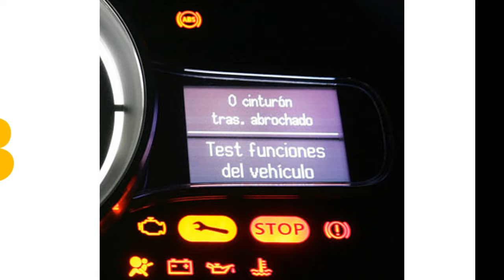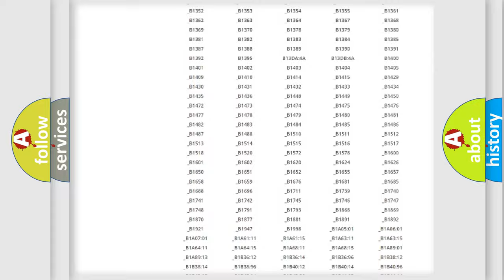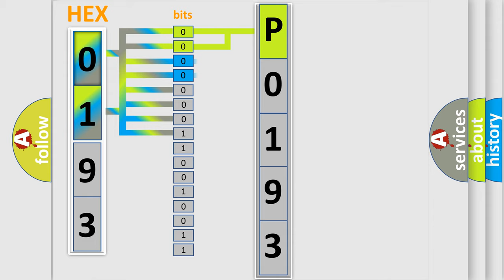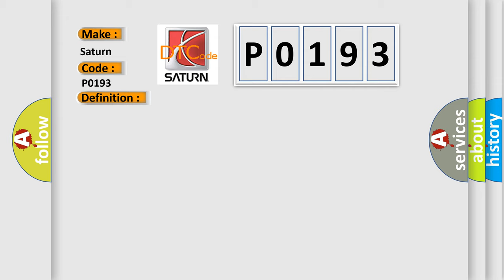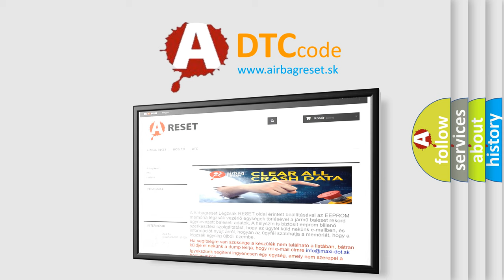DTC Saturn P0193 Short Explanation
Contents:
0:21 Basic DTC analysis according to OBD2 protocol standard.
1:48 Insight into programming
2:58 A diagnostically understandable description of the Diagnostic Trouble Code
3:05 Basic error definition

Make:
Saturn
Code:
P0193
Definition:
Daytime Running Lights System Error
Description:
Daytime Running Lights inoperable.
Cause:
 Blown fuse No.1 (10 A) and No.2 (10 A) in the under-hood fuse or relay box Faulty bulbs Poor continuity between daytime running light 2P connector terminal No.2 and under-hood fuse or relay box connector G (4P) terminals No.1 and No.2 respectively. Open in the BLK wire or poor ground (G201-right side,G301-left side) Faulty Relay Control Module